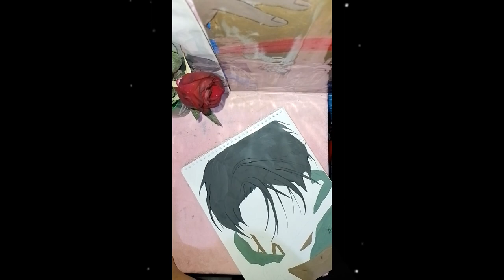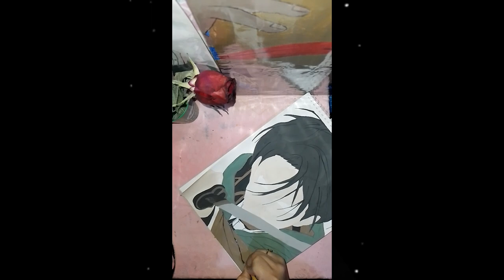Levi Ackerman : Attack on Titan 🧟